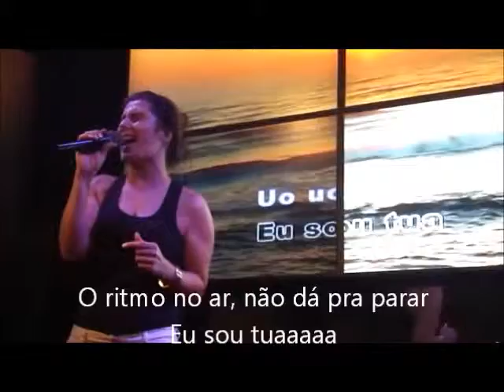MARIO CUNHA-BRAGA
SUSANA VALENTE
cantando Monica Cintra-Salsa
versao karaoke